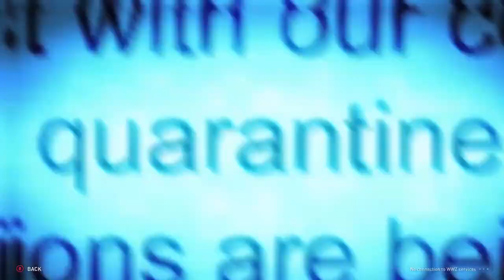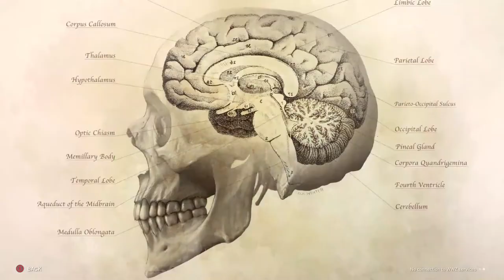World War Z Collections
Short story for Characters.